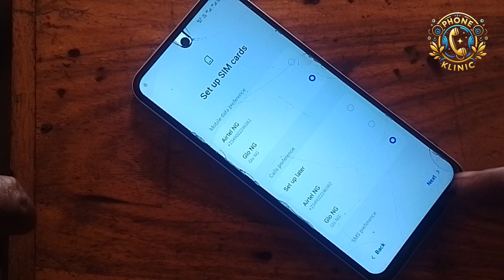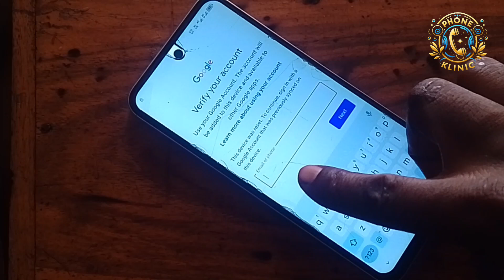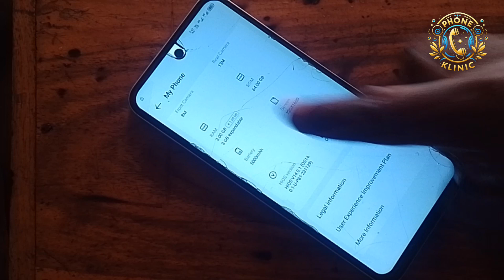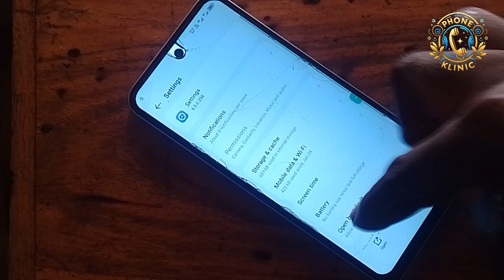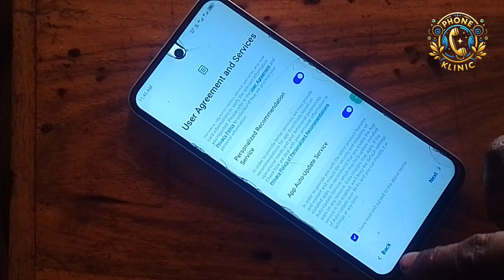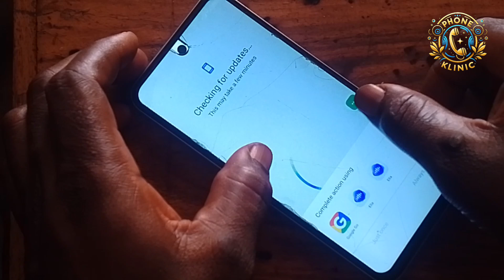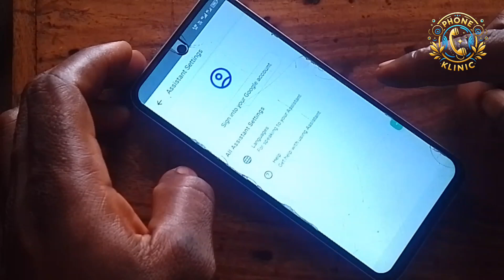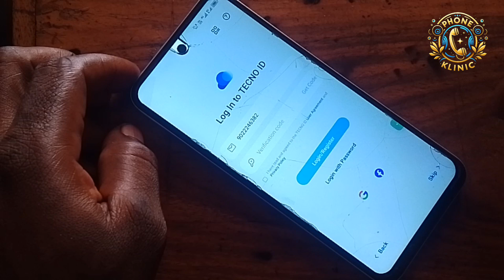How to bypass FRP on Tecno KL4 without PC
This video will teach you how to bypass FRP on Tecno KL4 without PC easily at home.